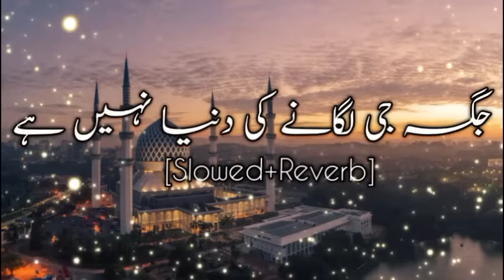Jaga Jee Lagane Ki Dunya Nahe he | new naat 2023 | Ramzan Mubarak Kalam | [Slowed+Reverb]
In this naat, Jaga Jee Lagane Ki Dunya Nahe he, Moulana Hamid Ali discusses the meaning of Jaga Je Lagane Ki Dunya Nahe he. He says that this naat is special because it is being recited on Ramzan Mubarak Kalam. He also sings a slow and reverbed version of the naat. This naat is a must-listen for all Ramzan Mubarak Kalam lovers.

❱ Note:
Anokhi waza hai sare zamane se nirale hain,
Yeh aashiq kaunsi basti ke Ya Rab (SWT) Rehne Wale Hain.
Strange is the nutrition, (they are) apart from the whole world
These lovers, O Lord, to which town do they belong…

Verse 2:
Jahan mein hain ibrat kay har so namunay,
Maghar tujh ko undha kiya rang-o–buu nay,
Kabhi ghor say bhi yeh dekha hai tunay?
Jo aabad thay woh mahal abb hain sunay.
Many examples are there of taking heed in the world
But the sight and sound have made you blind..
Have you ever pondered on this aspect?
The castles which were once livening in are now deserted
Verse 3:
Jaga Jee Lagaanay Ki Dunya Nahi Hai,
Yeh ibrat ki jah hai tamasha Nahi hai.
This is a place of heed, it is not a jest…
Verse 4:
Mile khaak main Ahl-e-Shaan kaise kaise,
Makeen ho gaye la makaan kesay kesay,
Hue name-war pe nishaan Kaise kaise,
Zamin khagayi nojwaan kaisay kaisay.
Many people of status have now mixed with earth
Many with homes are now homeless
Many people of big name have become nameless
Many types of people have been engulfed by earth
Verse 5:
Ajal nay na kisra hi choda na dara,
Issi say Sikander safate behara(pe hara),
Har ek leke kya kya na hasrat sidhara,
Pada rehgaya sab yunhi thaat sara.
Time did not leave Kisraa to be!
To this same “time” Alexander got defeated
Every one left behind their wishes and left
All that will be left here (in this world)
Verse 6:
Tujhay pehlay bachpan mein barsoon khilaya,
Jawani nay phir tujhko majnu banaya,
Burhapay nay phir aakay kia kia sitaya,
Ajal tera kerday gi bilkul sifaya.
First, it made you play in the childhood
In the youth, it made you a lover
Old age then troubled you so much
“Time” will clear you completely
Verse 7:
Yehi tujhko dhun hai rahoon sab say bala,
Ho zeenat nirali ho fashion nirala,
Jiya karta hai kia yoonhi mernay wala?
Tujay husnay zahir nay dhokay main dala.
You are over concerned that you stay above all
That you have definitive beauty and a definitive fashion
Is this the way anyone lives who (knows) he will die?
You got deceived with the apparent beauty
Verse 8:
Woh hau aish-o-eishrat ka koi mahal bhi?
Jahan taak mein har ghari ho ajal bhi,
Bus ab apnay is jehal say tu nikal bhi,
Yeh tarzay maeshat ab apna badal bhi.
Is that castle of lofty life even a castle
When there is “Time” standing next to it
Enough now! Come out of this ignorance
And change this way of earning of yours
Verse 9:
Yeh duniya-e-fani hai mehboob tujhko,
Hui wah kya cheez marghub tujhkom,
Nahin aqal itni bhi majzoob tujhko,
Samajh lena ab chahiye khoob tujhko.
This finite world is beloved to you
Its amazing what (thing) has become your (means of) pleasure
Do you, O drowned one (in its endeavors) not have intelligence?
You should have understood it by now!
Verse 10:
Burr`hapay say paa kar payam-e-qaza bhi,
Na chaunka na cheeta na samnbhla zara bhi,
Koi teri ghaflat ki hai inteha bhi,
Junoon chor kar apnay hoshon main aa bhi.
In the old age, even after realizing your destiny
You didn’t jolted, neither corrected your ways
Is there a limit to your ignorance..?
Leave this obsession and become aware!
Verse 11:
Jab is bazm say chal diye dost aksar,
Aur uthtay chalay ja rahay hain baraabar,
Har waqt paish-e-nazar hai yeh manzar,
Yahan par tera dil behelta hai kionkar.
When all the friends have departed from this world
And continuously they are leaving still,
The view is in front of you as always..
Then (knowing all that) why does your heart is satisfied with it?
Verse 12:
Jahan main kahin shor-e–maatam bapa hai,
Kahin fikr-o-faqah say aah-o-baqa hai,
Kahin shikwa`jor-o-makr-o-dawa hai,
Gharz har taraf say yehi bas sada hai.
There are screams and cries all around the world
Some cry out of destituteness and some of the hunger
Some complaint of deceit and fraud
From all corners, this is all the calling…
Verse 13:
Jaga Ji Lagaanay Ki Dunya Nahi Hai,
naat
new naat
new kalam
ramzan kalam
naat lyrics